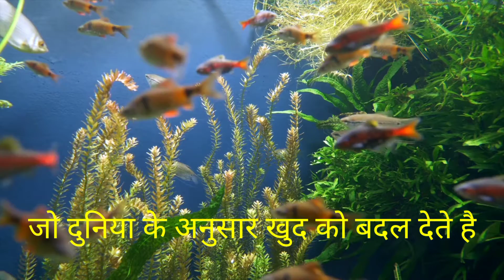डर से मत डरो | डर से आगे जीत मिलेगी | Motivational Video in Hindi | Motivation | OP Motivation Point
हैलो दोस्तों,
      स्वागत है हमारे चैनल "OP Motivation Point" में

   This is a Motivational and Inspirational Channel which is dedicated to producing the best life changing video to help you to achieve your dreams and don't let anyone stop you from doing what makes you happy.
This channel is about motivational speech and energetic quotes to motivate you to work hard in life and face all the challenges. Students will also get study tips and inspiration in my videos.